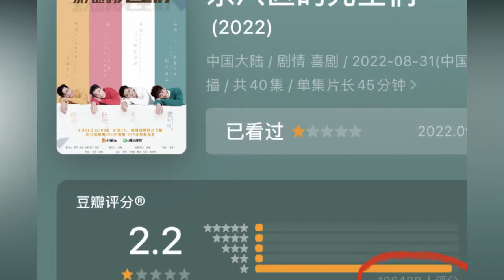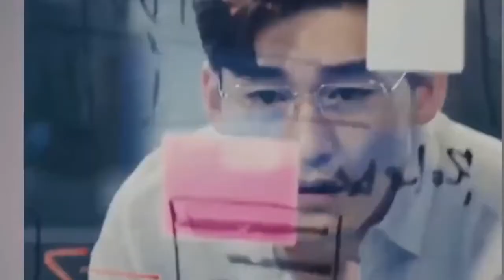张翰丑闻缠身！为何不封禁？背后靠山曝光身份太惊人